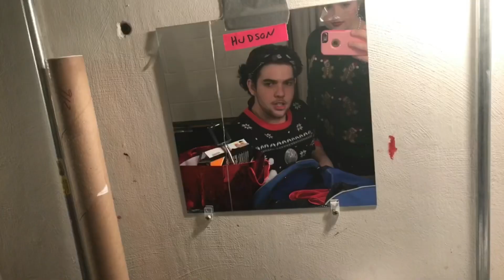April 14, 2024